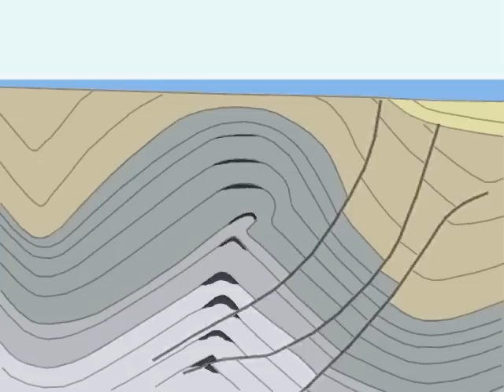Ascensão e Aprisionamento de Hidrocarbonetos